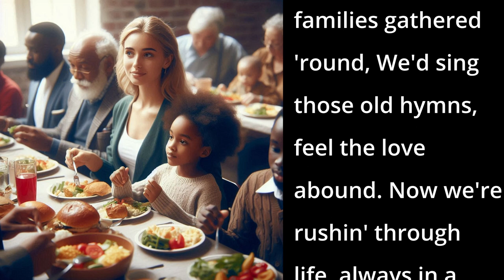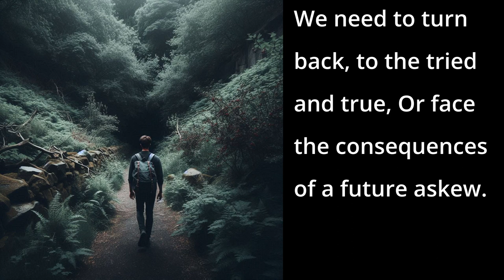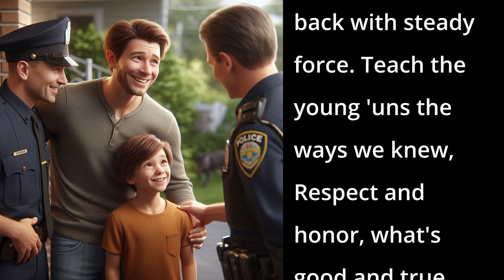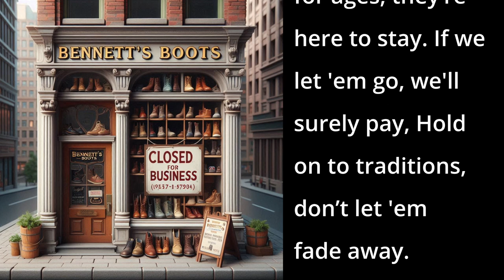Hold On To Traditions (AI Song - Country Pop Song)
"Hold on to Traditions" is a modern country song that blends the classic storytelling of traditional country with a rhythmic, spoken delivery reminiscent of pop.

📱 DESCRIPTION 📱
"Hold on to Traditions" is a modern country song that blends the classic storytelling of traditional country with a rhythmic, spoken delivery reminiscent of pop. The song is a heartfelt plea to hold on to the time-honored values and traditions that have shaped communities and lives for generations. Through its verses, it paints a vivid picture of a small-town life where people genuinely cared for one another, and Sundays were for family and rest.

As the song progresses, it contrasts this nostalgic past with the present day, where the rush of modern life and digital distractions have led to a loss of these cherished traditions. The chorus serves as a powerful reminder that letting go of these roots will come at a great cost, urging listeners to preserve and cherish them.

The bridge offers a hopeful message that it's not too late to return to these values, emphasizing the importance of teaching the younger generation about respect, honor, and community. The final verse calls for a collective effort to stand firm and remember what truly matters, building a stronger future by holding on to the past.

With its bouncy rhythm and country twang, "Hold on to Traditions" delivers a poignant and timely message, resonating with those who long for a return to simpler, more meaningful times.

📱 SONG LYRICS 📱
00:00 - [Verse 1]
Once upon a time in a small town square,
People knew your name, they genuinely cared.
Sundays were for restin', families gathered 'round,
We'd sing those old hymns, feel the love abound.

Now we're rushin' through life, always in a hurry,
Lost in our screens, filled with needless worry.
Forgetting the roots that made us strong,
If we don't change soon, it won't be long.

00:51 - [Chorus 1]
Hold on to traditions, don’t let 'em fade away,
They've guided us for ages, they’re here to stay.
If we let 'em go, we'll surely pay,

01:18 - [Verse 2]
Grandpa taught us values, hard work and pride,
To stand by our word, never run and hide.
Now we're chasin' fame, and quick success,
Leavin' behind what made us our best.

Community's vanishin', everyone's alone,
Neighbors turned strangers in a world unknown.
We need to turn back, to the tried and true,
Or face the consequences of a future askew.

02:06 - [Chorus 2]

02:33 - [Bridge]
It’s not too late to change our course,
To find our way back with steady force.
Teach the young 'uns the ways we knew,
Respect and honor, what's good and true.

02:46 - [Verse 3]
So let's gather up and find our way,
Back to the values that should never sway.
Family, friends, and faith in hand,
Together we’ll build a stronger land.

We're at the brink, time to make a stand,
Remember our roots, and take command.
Stand tall, folks, don’t forget the way,
Hold on to traditions, come what may.

03:14 - [Outro]

📱LICENSE📱

📱 SEO 📱
Traditional values in modern society, Importance of family traditions, Community and tradition, Preserving cultural heritage, Impact of technology on traditions, Building stronger communities, Value of old hymns and music, Teaching values to the next generation, Cultural identity and roots, Strengthening family bonds